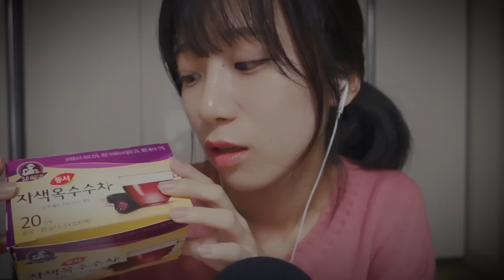내가 화장 지워주고 스킨케어 해줄게 :) / 피곤한 친구에게 / ASMR Let Me Remove Your Make-up and Do Skin Care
00:35 ~ 옥수수차 타주기
03:26 ~ 관자놀이 마사지
05:43 ~ 핸드크림 발라주고 손마사지
08:00 ~ 헤어밴드 해주고 화장지워주기
19:47 ~ 스킨발라주기
22:30 ~ 로션이랑 수분크림 발라주기

안녕하세요! 라떼입니다 :)
오늘은 지친 하루를 보낸 피곤한 친구를 위해 차도 타주고 손마사지도 해주고 화장지우고 스킨케어를 해주는 상황극을 준비했어요!
뭔가 저도 정말 피곤하면 아무것도 하기 싫더라구요. 특히 화장지우고 스킨케어하기 정말 귀찮죠.. 헤헤 그래서 이런 친구가 있으면 좋을 것 같다! 싶어서 만들어보게 되었어요 :) 수능 치신분들 모두 수고 많으셨구요! 오늘하루, 편안한 밤 보내시구 행복한 꿈 꾸셔요 ♥

Hi guys! This is Latte :)
Today In this video I will care for you who are really tired after a long busy day. I will make a tea, massage your hands, remove your make-up and do your skin care. I know that when I'm really really tired I would not want to do anything so If I have a friend like in this video It would be really nice! so I made this video! ♥

☆더 좋은 영상을 위해 도움을 주시고 싶으시면♥
If you want to support me ♥ :

☆이유없이 심하고 악의적인 댓글이나 논란을 만드는 댓글은 구독자 분들을 위해서 지우고 차단하도록 하겠습니다 :)